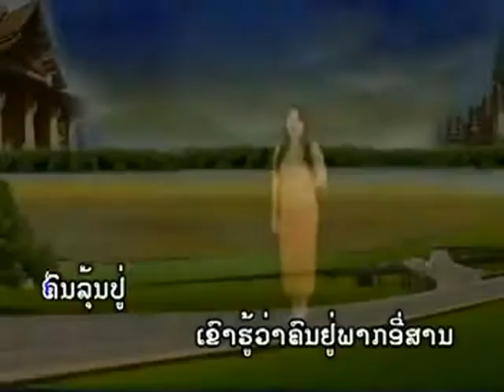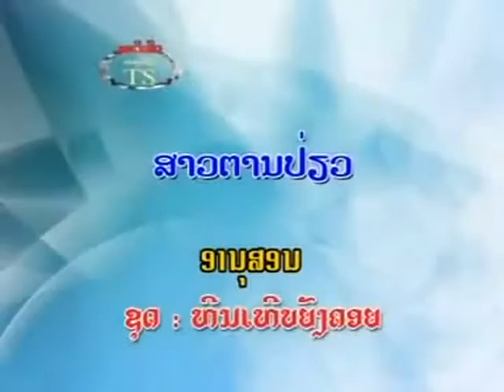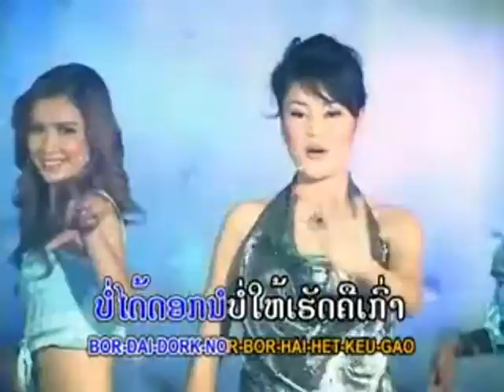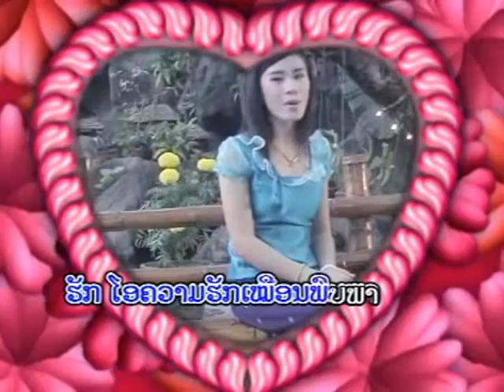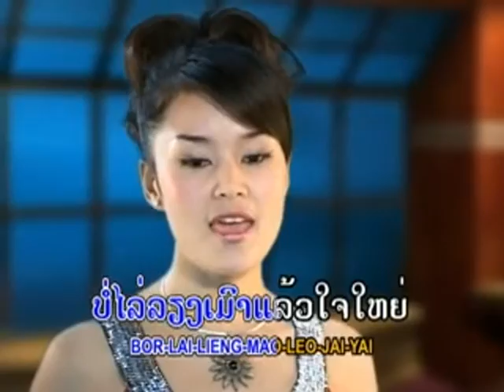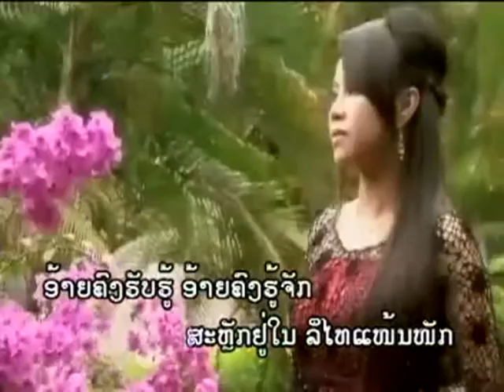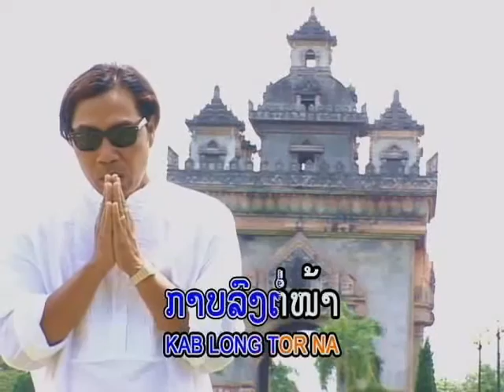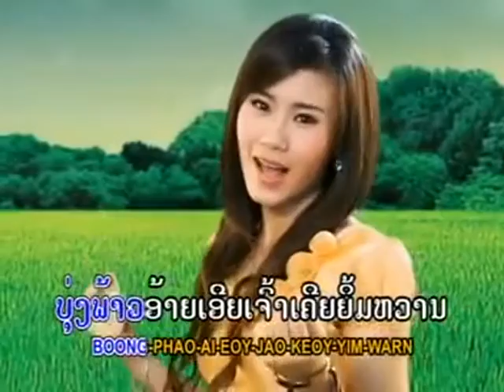My Edited Video